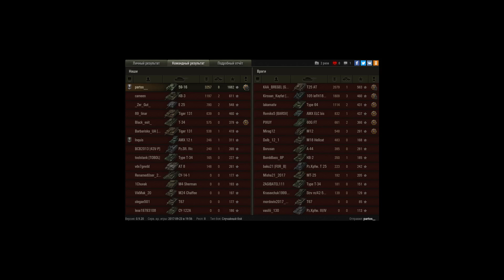Колобанов, Фадин, Рєдли-Уолтерс на 59-16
9.20 - остался один против 5-х (600хп-2538хп)
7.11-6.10 - атака троих А-44, ELC AMX, M12
3.30 - забрал leFH18B2 (получил от нее на башну отметку китайского дракона)
1.10 - конец КВ-2 и РЕАЛЬНЫЙ Фадин)))